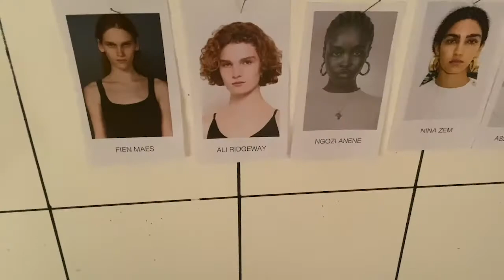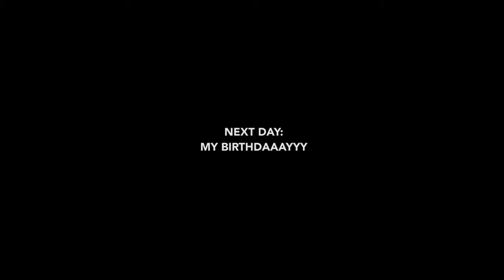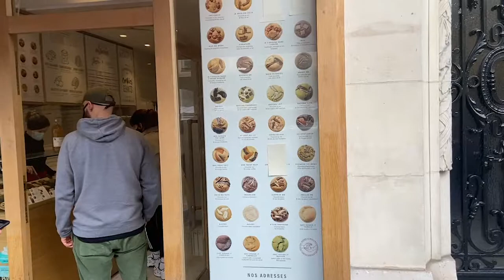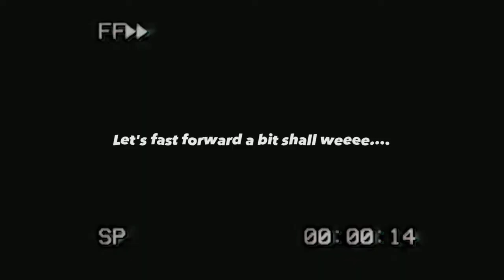Vlog: modelling + spending my birthday in Paris